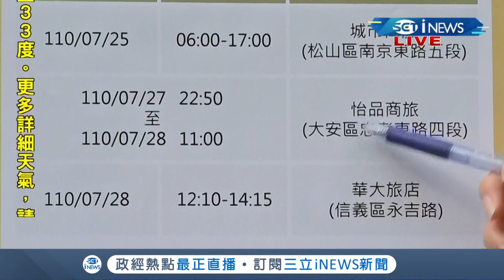iNEWS最新 台北昨公布個案15774足跡"4天換3家旅館"追漏洞 北市府:跟不特定對象接觸｜記者 朱淑君｜【台灣要聞。先知道】20210802｜三立iNEWS